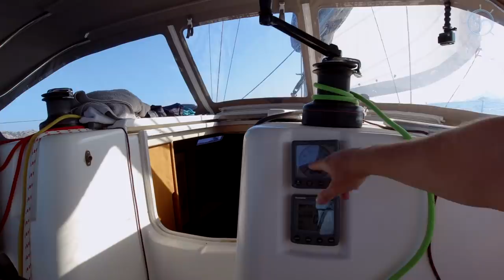TRESPASSING and mingling with the rich people - Did they get caught? Sail Mermaid - S3 E20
We anchor up just outside an expensive beach resort and find it was difficult to get ashore with the dinghy and most beaches were protected by gates.
So then Ine and Marcus decided they want to try out this beach club :)
Will they get caught and be thrown out of there?

As we got onshore and walked to the restaurant nearby we ended up walking away as the parking lot was filled with Ferrari's, Porsche and expensive Mercedes and SUV's. This was no place for broke sailors to get a cheap hamburger :)

But we were still living the good life as happy campers!

Share it with all your friends and try to make it thru the adds. These are absolutely FREE ways of supporting this channel!

Soundtracks:
"Sail Mermaid" Written and performed by Jemma Louise